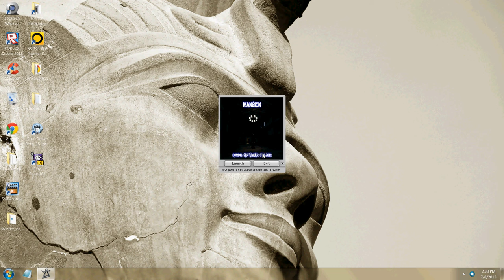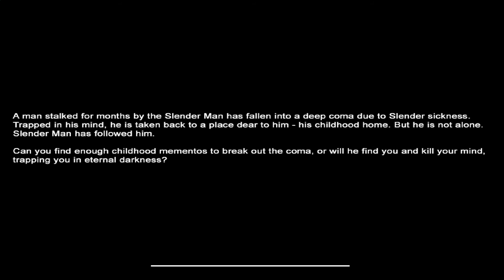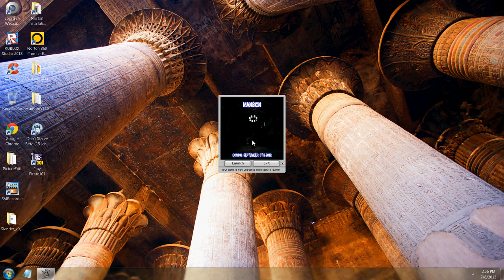Apollo Plays - Slender Mansion / (10/12) / Attempt 1